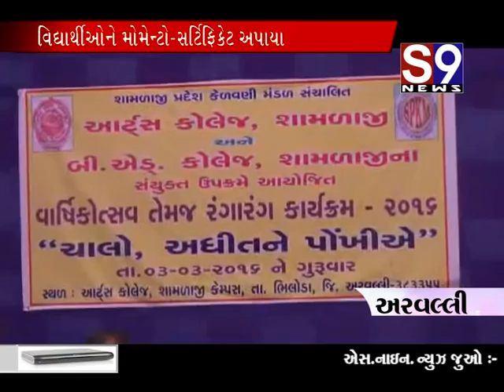Aravalli : આર્ટ્સ કોલેજમાં વાર્ષિકોત્સવ - મોમેન્ટો અને સર્ટિફિકેટ અપાયા